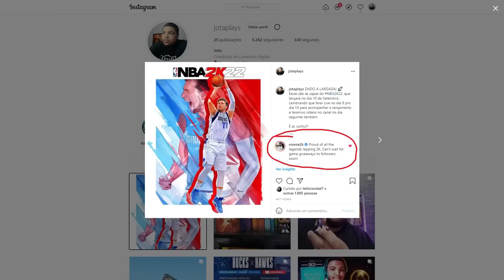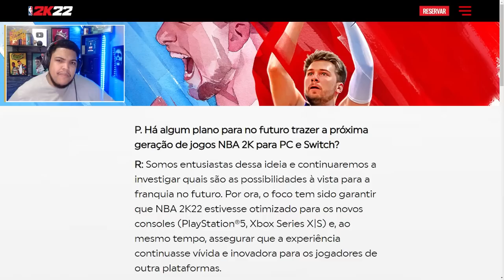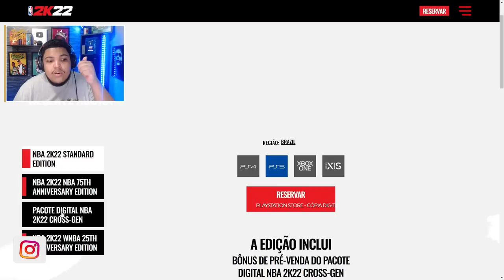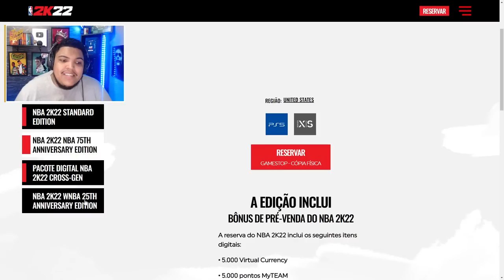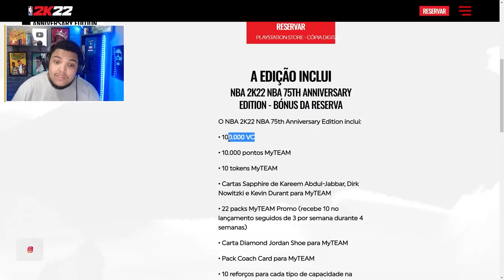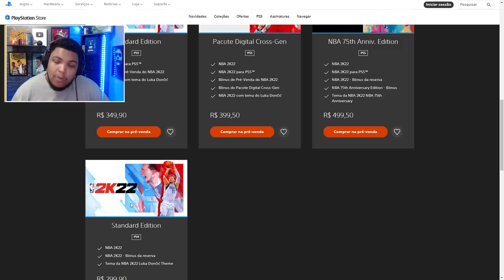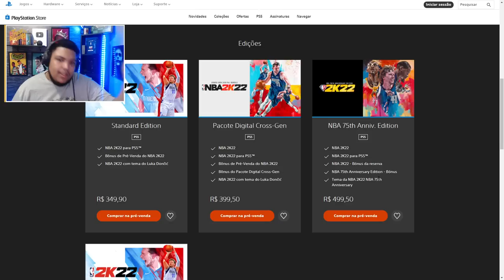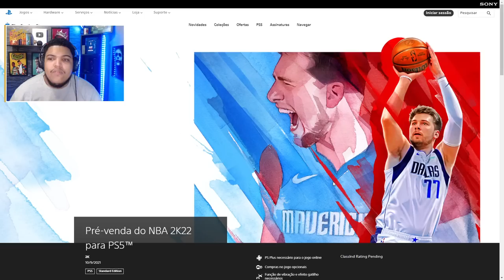NBA 2K22 REVELADO COM TRAILER, CAPA, DATA DE LANÇAMENTO E GRANDE VACILO!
Nesse vídeo comento sobre o NBA 2K22, com sua capa e data de lançamento revelado, se teremos tradução ou servidor no 2K22 e muito mais!